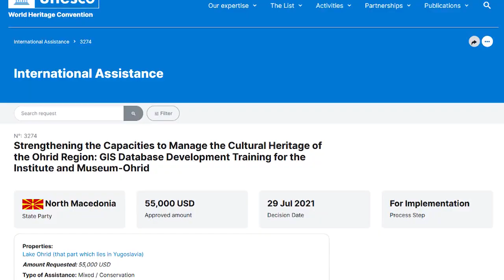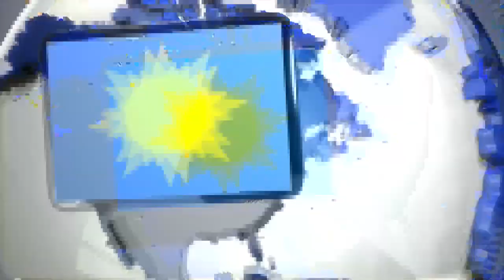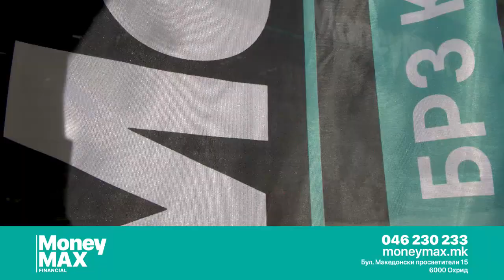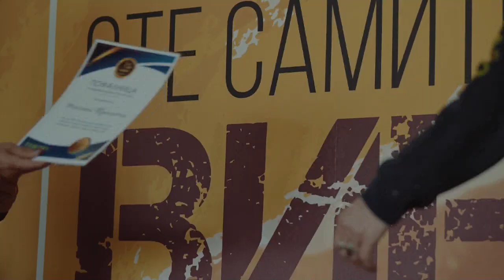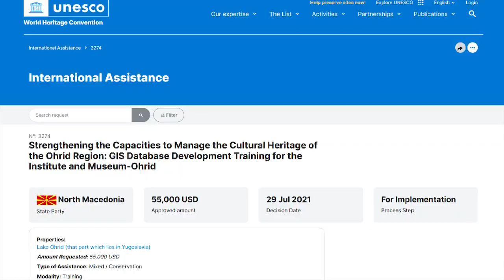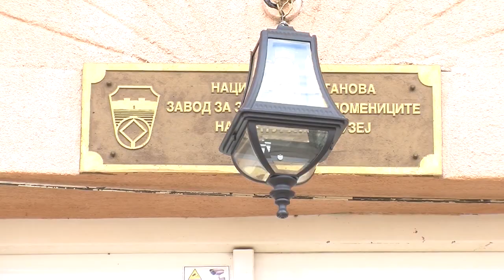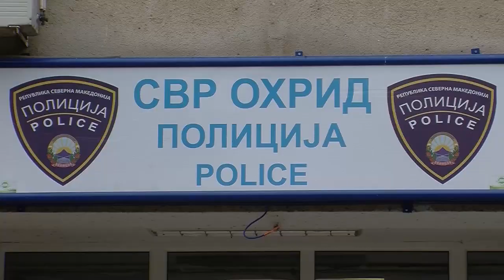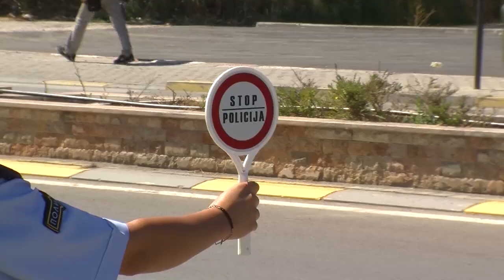ТВМ Дневник 27.06.2023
- Езерото се полни еколозите незадоволни;
- Нема дневна ефтина тарифа;
- Некултурата причина за мал број контејнери за ситен отпад;
- ГИС ќе ги обучува вработените во Завод и Музеј.